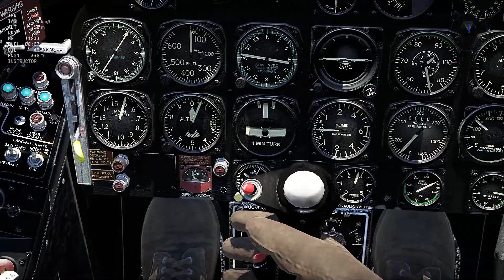War Thunder Dev Server with Update 1.85 "Supersonic"